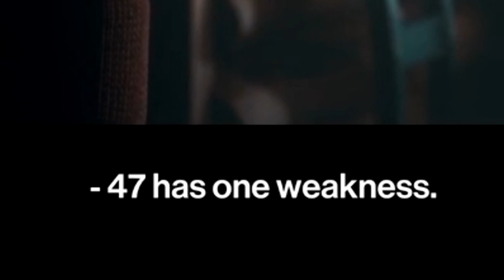Flame Plays Hitman 3 | Part 8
Playing Hitman III